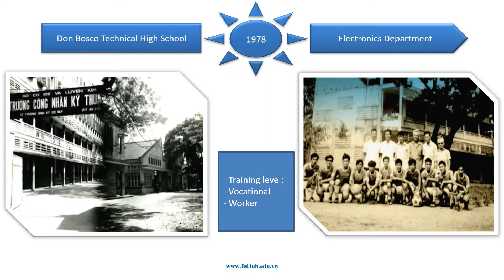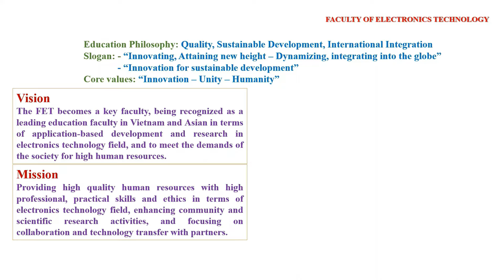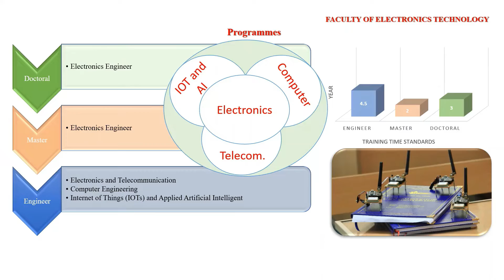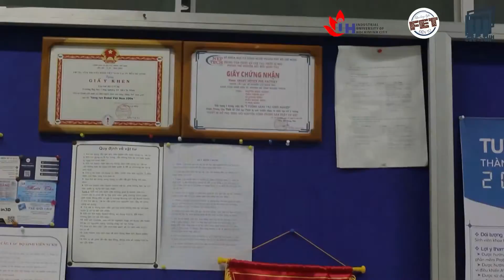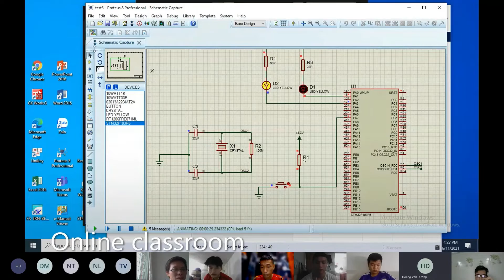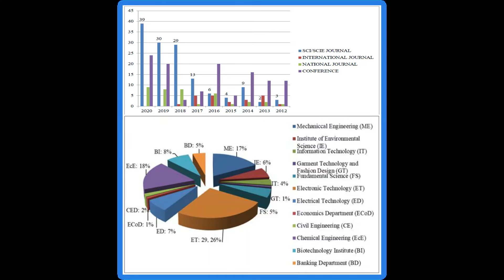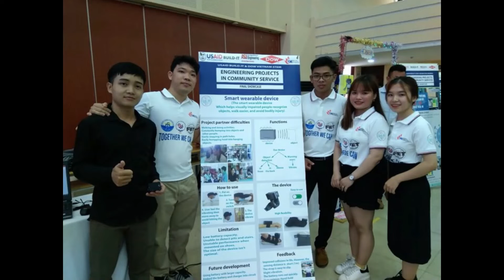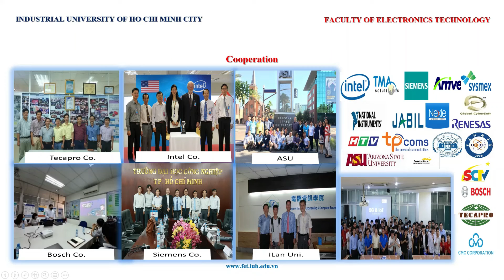Giới thiệu Khoa Công nghệ Điện tử - FET Introduction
Giới thiệu Khoa Công nghệ Điện tử, Trường Đại học Công nghiệp Tp.HCM